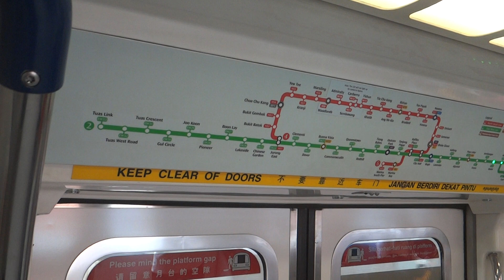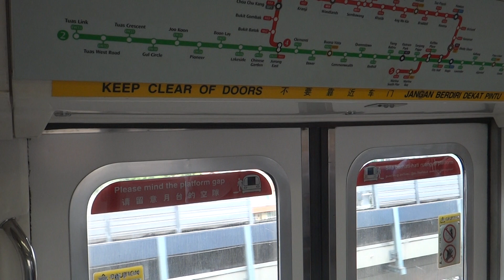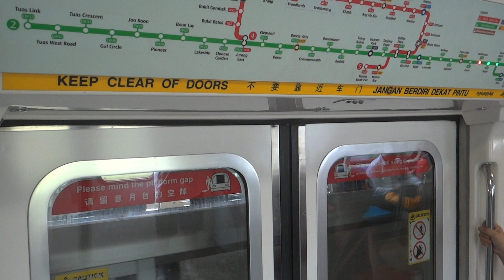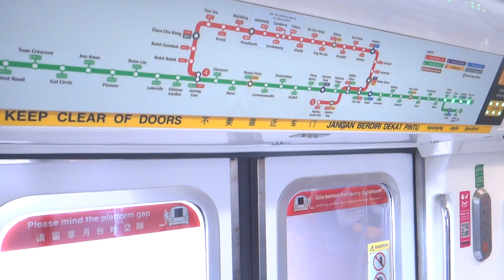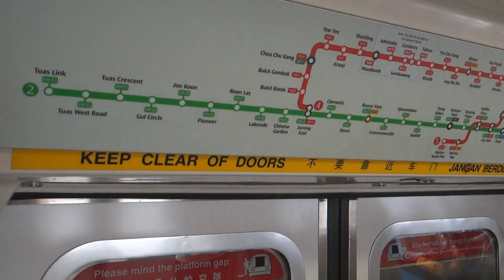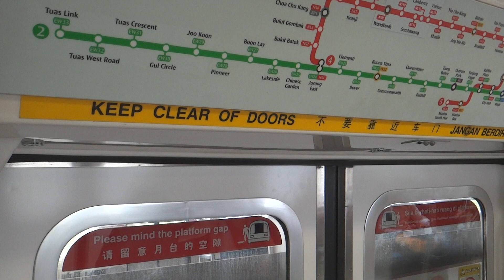SMRT Trains C151 Kawasaki EMU (Toshiba PMSM, CBTC) - Eunos to Bedok (Old Chime, East-West MRT Line)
The Kawasaki C151 train is the oldest rolling stock on the MRT network, introduced along with the opening of the first section in 1987. A total of 66 train sets were built by a Japanese consortium led by Kawasaki Heavy Industries, with Kinki Sharyo, Tokyu Car Corp and Nippon Sharyo as members.

These trains are operated exclusively by SMRT Trains on East West Line and North South Line. This C151 is one of the first transits to be fitted with a new propulsion system from Toshiba using PMSM technology. All trainsets received their mid-life refurbishment from Hyundai Rotem between 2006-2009.